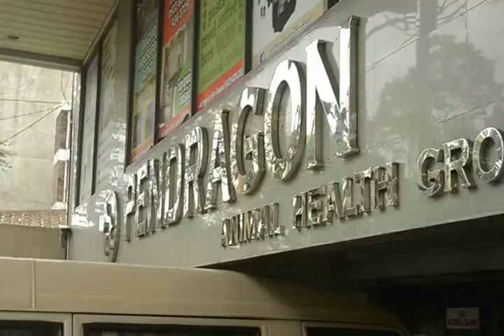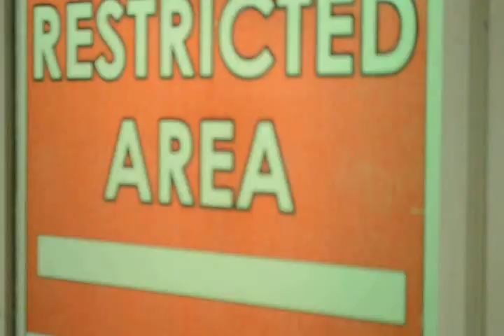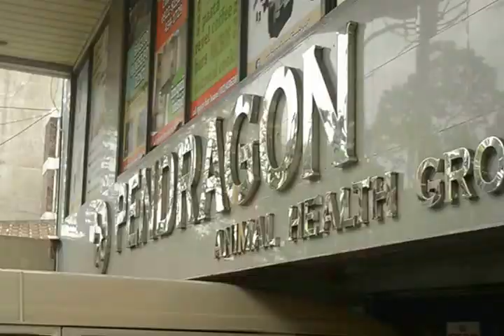Doc Mayem's birthday presentation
Shot and Edited by Ron Cruz